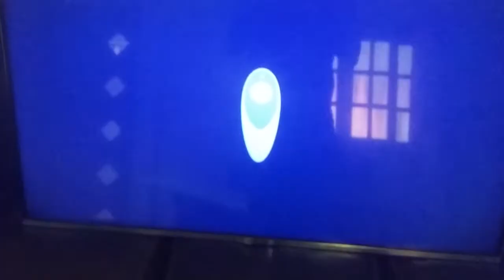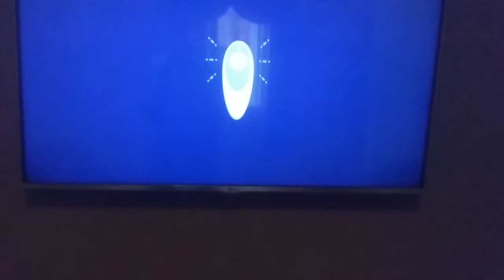CONSERTANDO SMART TV LG 47 LB7050 LED PISCA E NAO LIGA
A TV apresentava imagem muito ruim como se fosse sinal analógico e com o tempo foi piorando e as entradas HDMI não funcionava mais ,depois que levei ao técnico  e ele me cobrou 700 reais ,e me falou que o problema era a placa fonte,mas no momento não tinha o dinheiro e ele não parcelava no cartão,resolvi traser a tv pra casa e pesquisando na internet comprei a placa fonte e depois que troquei o problema persistiu e fui pesquisar e vi que o problema era na placa principal,mas mesmo assim valeu a pena pois gastei 120,00 na placa fonte e 230,00 principal ,total 350,00  ,parcelado em 5x .